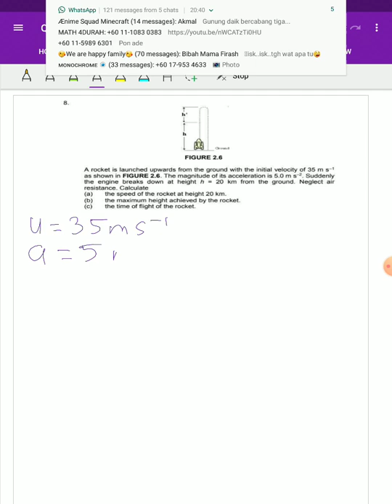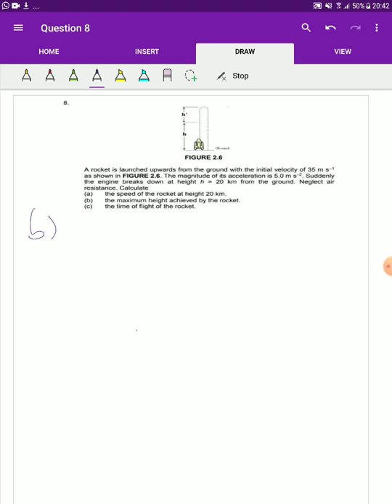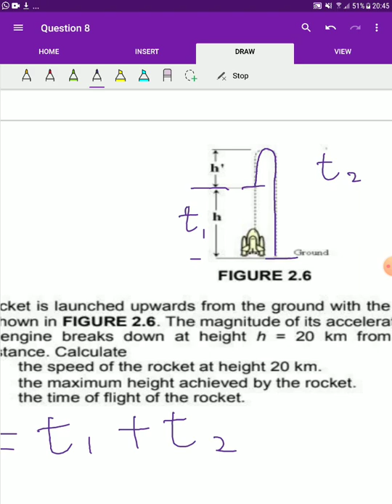FREE FALL MOTION_Engine rocket breaks down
A rocket is launched upwards from the ground with the initial velocity of 35 m s–1. The magnitude of its acceleration is 5.0 m s–2. Suddenly the engine breaks down at height of 20 km from the ground. Neglect air resistance. Calculate
(a) the speed of the rocket at height 20 km.
(b) the maximum height achieved by the rocket.